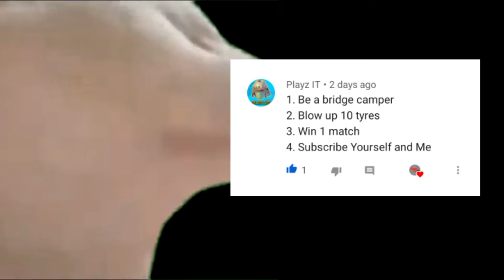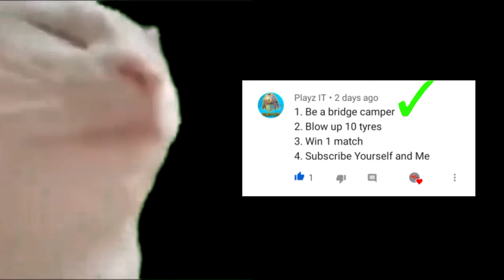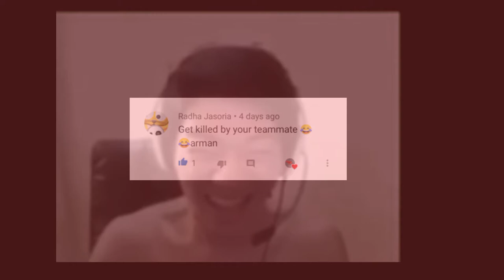comment.exe/2.0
🎮NAME : DummieDumpDump -

📽️ RECORDER : IT'S in bilded in my photato mobile

go and check him out